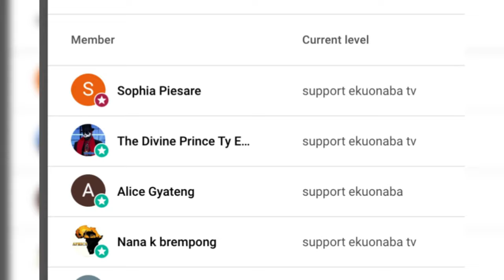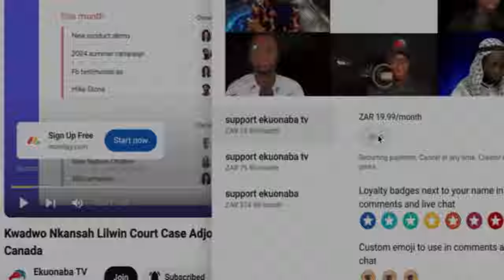Prophet Kofi Oduro F!res After Prez Akufo Addo Founders Day Speech On Kwame Nkrumah